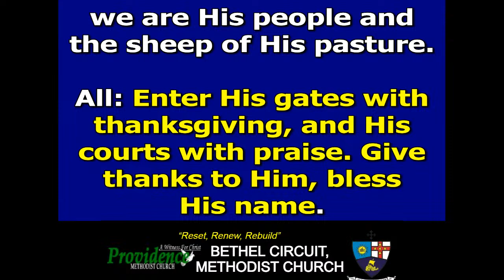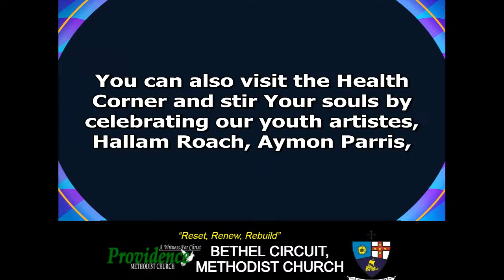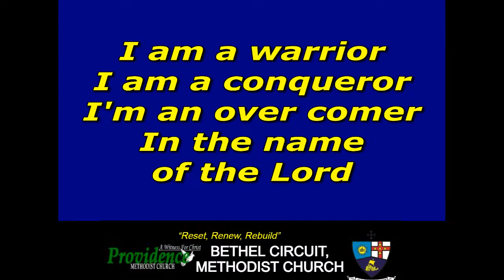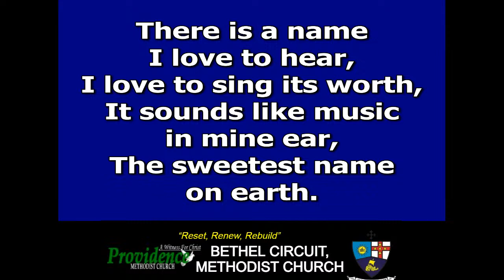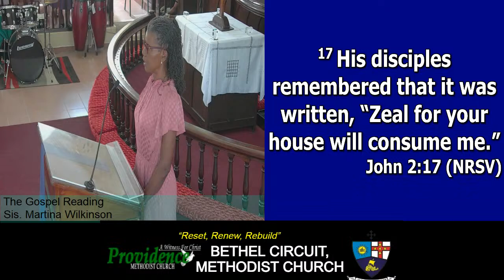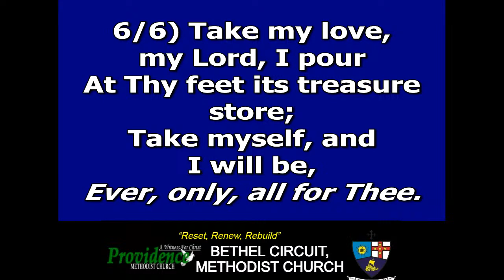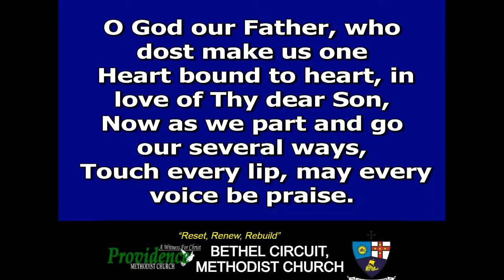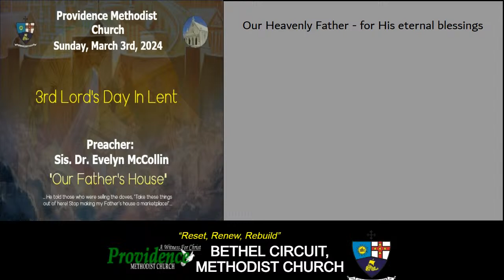Providence Methodist Church, Barbados, 3rd March 2024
Providence Methodist Church invites you to join us at 9:00am on Sunday, 3rd March, 2024, in a service to observe The 3rd Lord's Day In Lent.

Preacher: Sis. Dr. Evelyn McCollin; Theme: "Our Father's House"

Providence Methodist Church, Barbados; Bethel Circuit, MCCA.